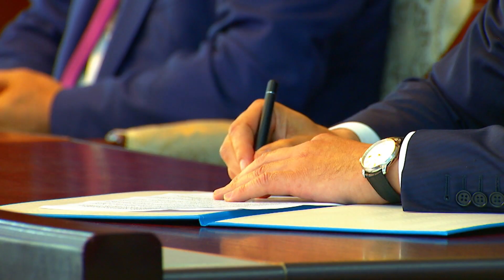Касым-Жомарт Токаевдин Кыргызстанга расмий визити